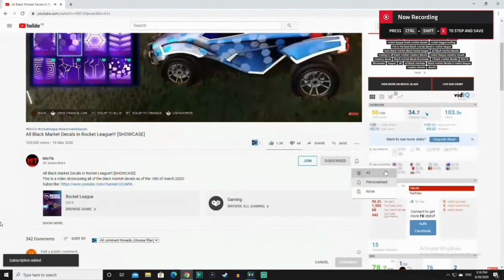ROCKET LEAGUE ITEM SHOP - Very Rare Striker Crimson Grimalkin Wheels - 18.09.20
This is a video showcasing the rocket league item shop on the 18th of September